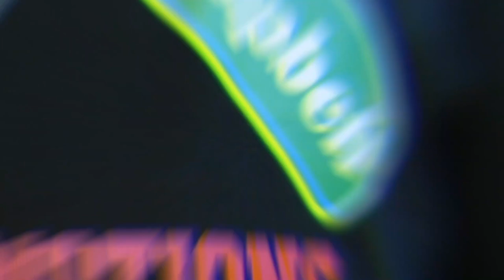SSE Champ FT SUPERSTAR 420 X JOHN ROE (Official Video)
Another single off the highly anticipated album "Hoping and Wishing" "John Row" is a hustlers mind state with high regard for protection. Visual shot by Mike Thriller. John Row is also featured on Project Destiny from Warren Campbell Productions.
Show less